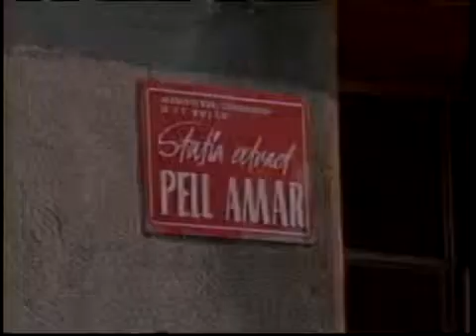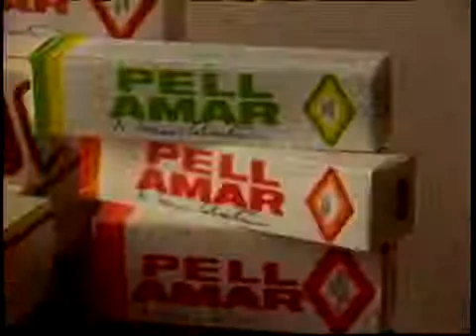A News Romanian Medical Pell Amar Drug 1985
Pell Amar este un adevărat concept medical prin care a fost valorificată o veritabilă comoară din lacurile sărate româneşti: nămolul sapropelic. Pe lângă minerale (cupru, seleniu, zinc, molibden, mangan), vitamina C şi D, extractul de nămol din care este făcut Pell-Amarul conţine şi faimoasa coenzima Q10, la care se adaugă flora nepatogenă existentă în acest extract, care are efecte extrem de benefice asupra organismului uman. Modul în care am realizat extractul de nămol este unic în lume, deoarece s-a reuşit atât conservarea proprietăţilor terapeutice naturale, cât şi reducerea reacţiilor adverse.